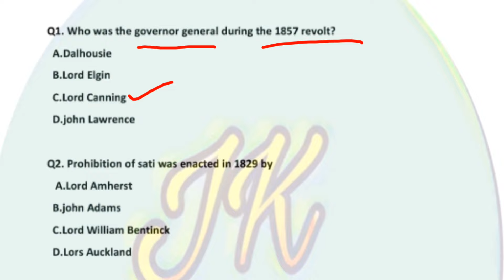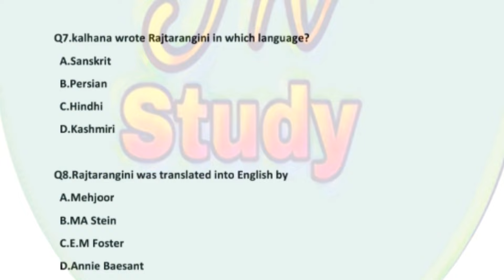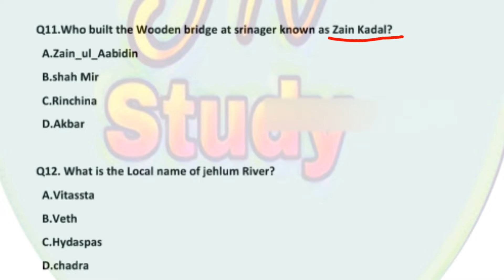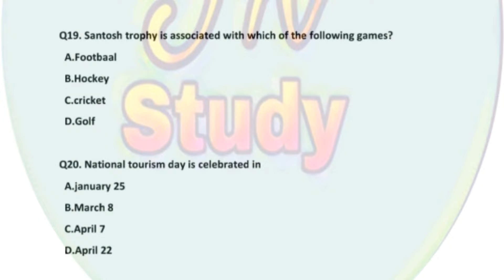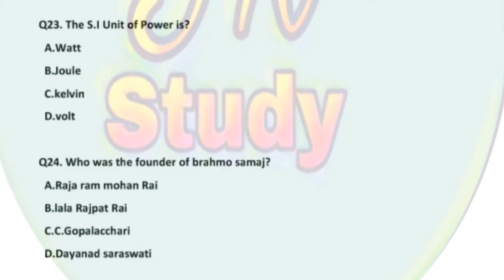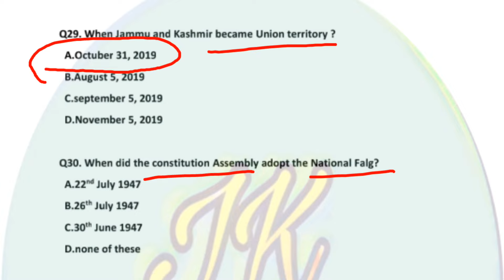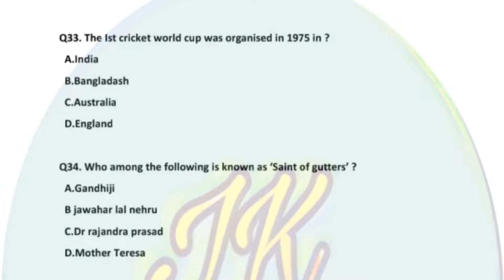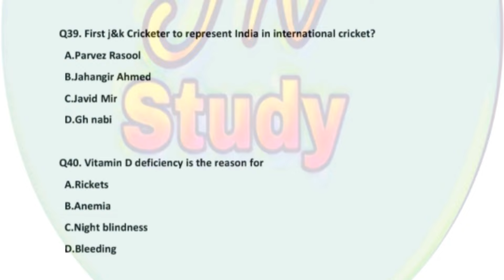FAA Mock Test on General Awareness | Accounts assistant and JKSSB Exams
JKSSB exams Most Expected Important questions Class IV Mock Test on General Awareness and Genral science Most frequently asked General knowledge questions _Important G.k questions for All type of competative exams and students

GK Questions_Gk Mcq's Gk_Quis General knowledge Genral awareness History question

genralawareness questions , genral Awareness Mcq's, genral Awareness gk, history Mcq's , gk important questions